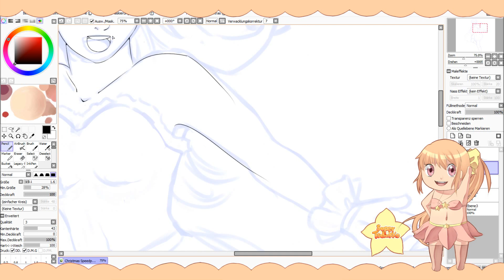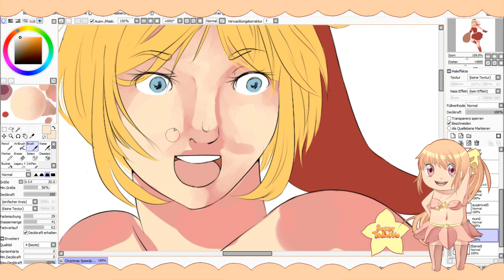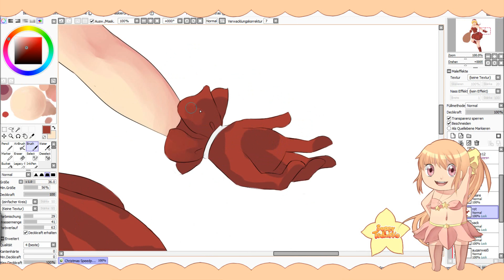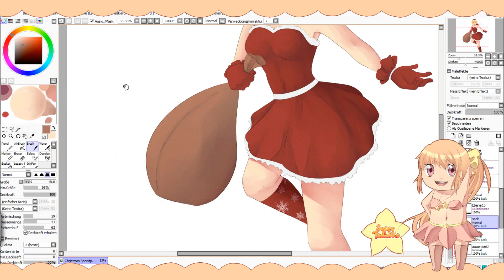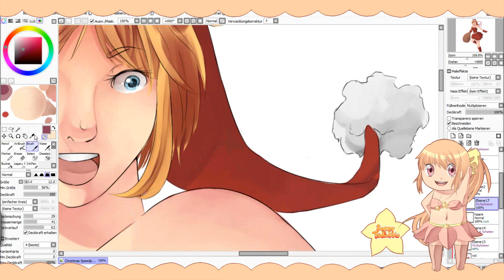Paint Tool Sai CHRISTMAS Speedpaint!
~MERRY CHRISTMAS!~

Frohe Weihnachten wünsch ich euch allen:)! Das ist jetzt schon das 2. Weihanchten, an dem ich Speedpainter bin:3 Echt cool:) Jetzt könnt ihr meine Weihnachtsspeedpaints direkt vergleichen.
Entschuldigt, dass diesen Monat kein reguläres Speedpaint kam, aber ich hatte ziemlich viel um die Ohren und Speedpainten ist ja auch keine Pflicht oder so:P Wie dem auch sei. Ich hoffe das Video gefällt euch und ich hoffe noch viel mehr, dass ihr ein richtig, richtig tolles Weihnachtsfest habt und ihr diese Zeit einfach genießt:) Lasst euch reich beschenken und einen guten Rutsch ins neue Jahr wünsch ich schonmal. Wir hören bis dahin sicherlich nichts mehr voneinander:P (Außer bei Twitter *Werbung mach*)
Bis denn!

DIE PROGRAMME:

Paint Tool Sai (Zum Zeichnen)
Magix Video Deluxe (Zum Bearbeiten)
Windows Movie Maker (Zum Bearbeiten)
Free Screen to Video(Zum Aufnehmen)

Das Kreuz zeigt an, welche Musikquelle es dieses Mal war!

Hinterlasst einen Kommentar, wenn's euch gefallen hat.. (oder auch nicht :D) ~